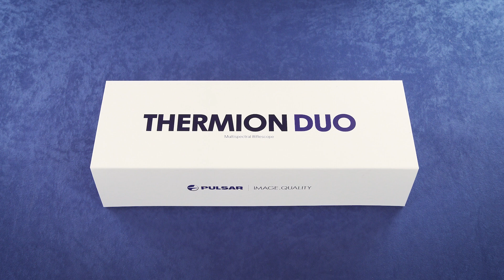Pulsar Thermion DUO DXP50 - już dostępny w sklepie Delta Optical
Pierwszy na świecie celownik multispektralny Pulsar Thermion DUO DXP50 obsługujący dwa tryby obserwacji, pełnokolorowy tryb dzienny oraz tryb termowizyjny, które swobodnie możemy przełączać za pomocą jednego przycisku.
Kluczowe zalety:
- detektor termowizyjny wysokiej czułości 640x480 @ 17 µm
- cyfrowy sensor dzienny o rozdzielczości 4K
- identyczne powiększenie i  pole widzenia obu kanałów optycznych
- zaawansowane algorytmy przetwarzania obrazu
- szczegółowy obraz niezależnie od pogody i pory dnia